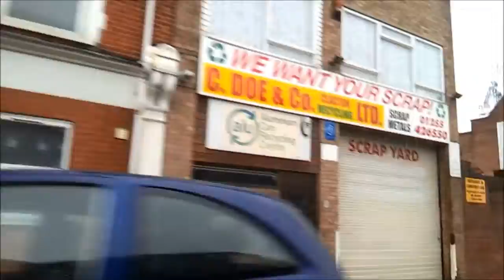Some more Sleet And Snow At Clacton On Sea in March 2013 Driving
Weather Share Video For Saturday 23rd March 2013 Hard to believe its now spring in Clacton On Sea

Hard to believe its now spring in Clacton On Sea Essex.
Its freezing out there and there is sleet and Snow.